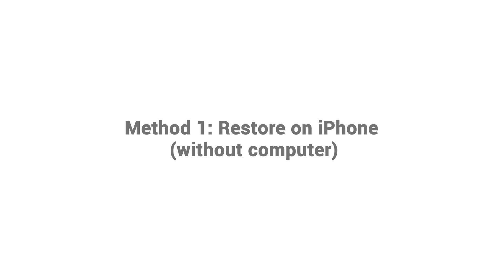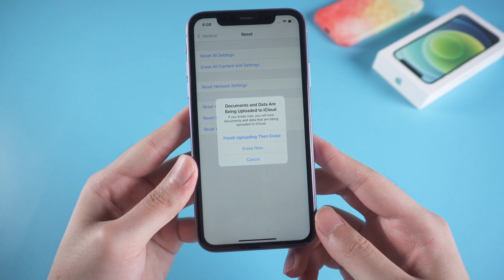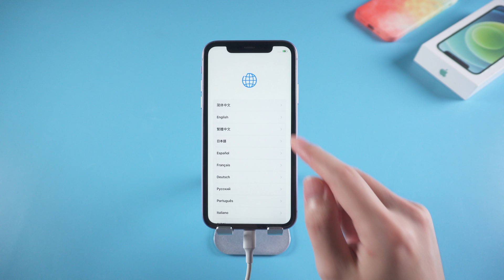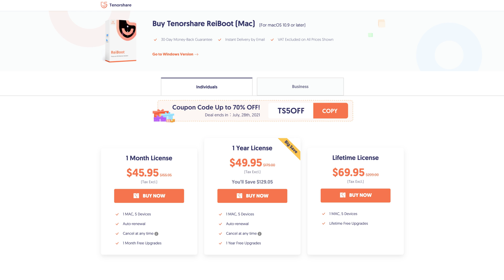How to Restore iPhone without iTunes - 3 Methods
If you are experiencing iPhone laggy or system issues and having trouble using iTunes to restore your device. Here are 3 nice methods for you to fix the problem. Hit play to take a look!

Chapters:
0:00 Intro & Preview
0:46 Method 1: Restore on iPhone (without computer)
1:56 Method 2: Restore with Finder
2:55 Method 3: Restore with Reiboot
3:37 Conclusion